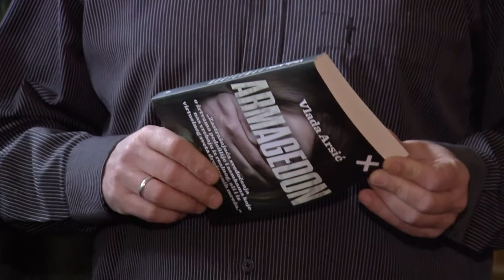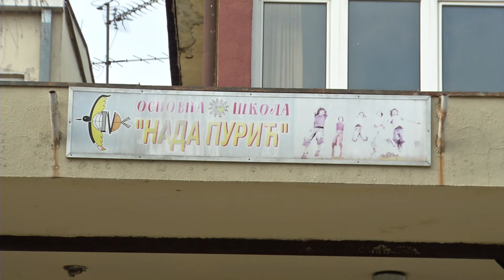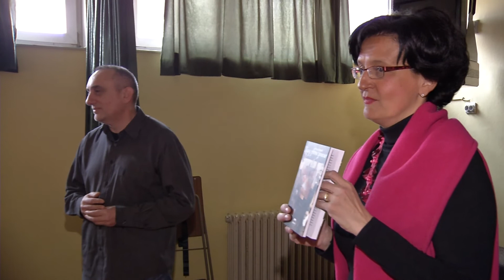Infakt 20022017 Sto skola za detinjstvo bez bola